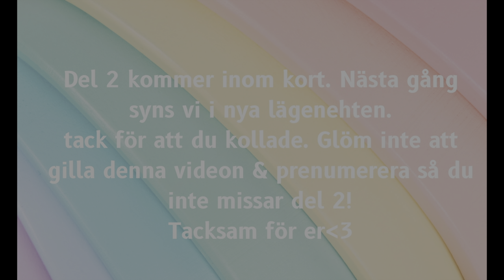NU FLYTTAR VI - FLYTTVLOGG #4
Nu flyttar vi från Strängnäs till Skåne i Kristianstad 🥰